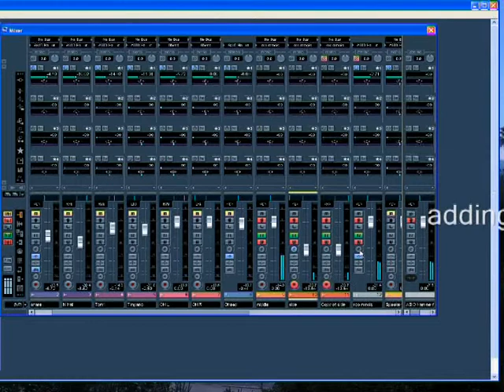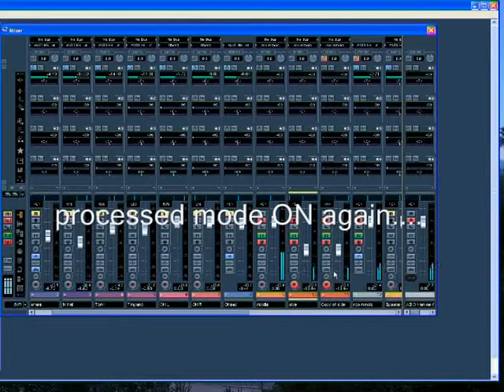mid/side recording (ROOM MICS) by Audioworks recording studio.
A brief tutorial showing the Mid Side tecnique in a real mixing. Room Mic group  has been processed with a compressor (squashed for a sound good for the tune) and a light eq just to polish something..